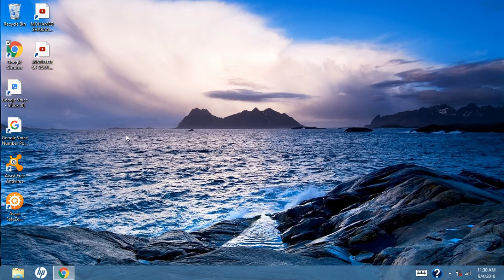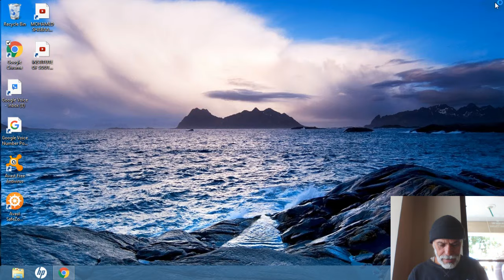INSTITUTE OF SOUTH LAND AMERICAN MUSLIMS INC.